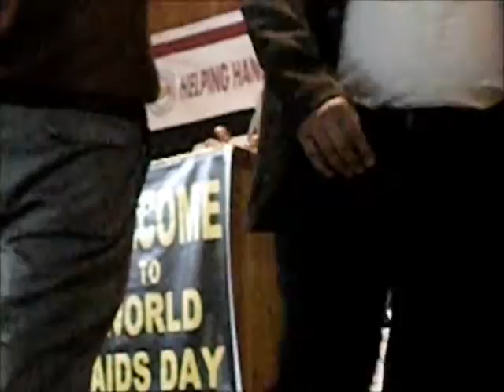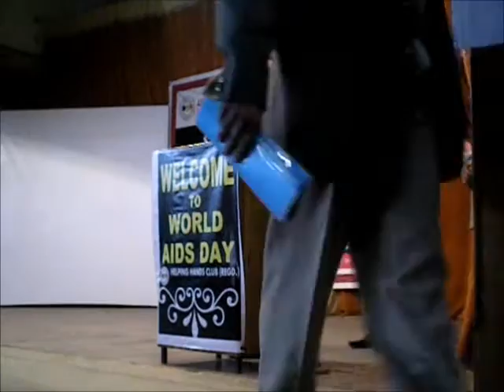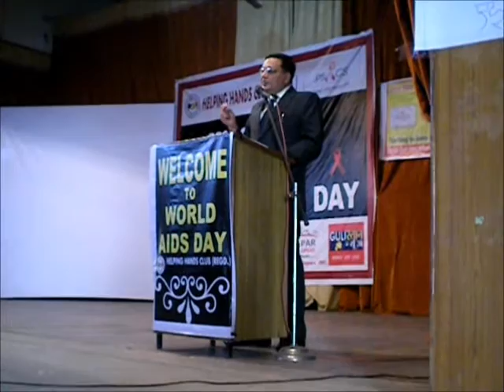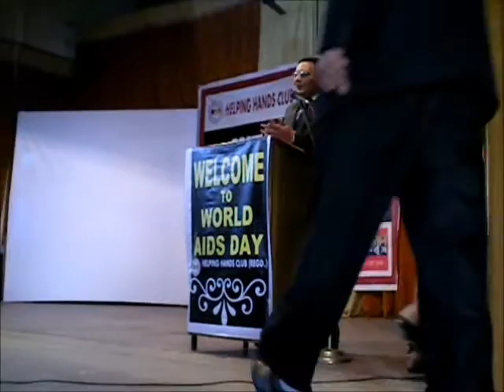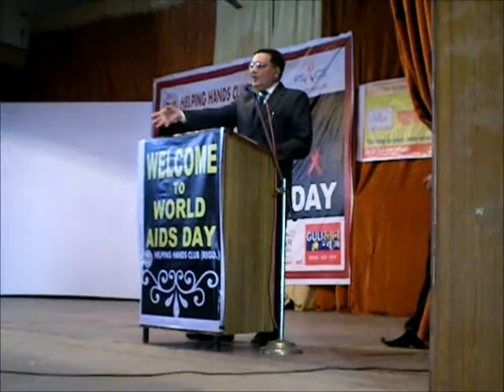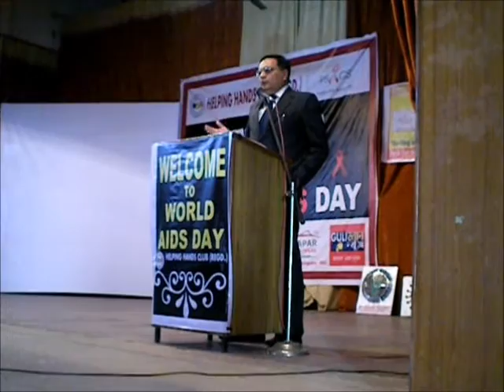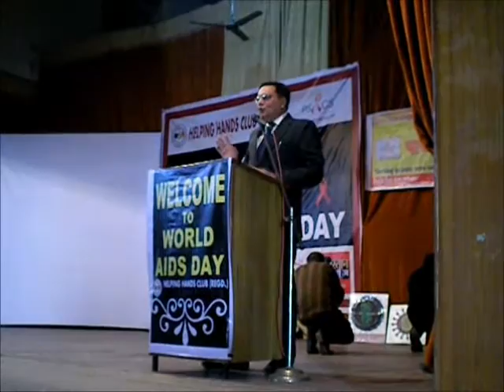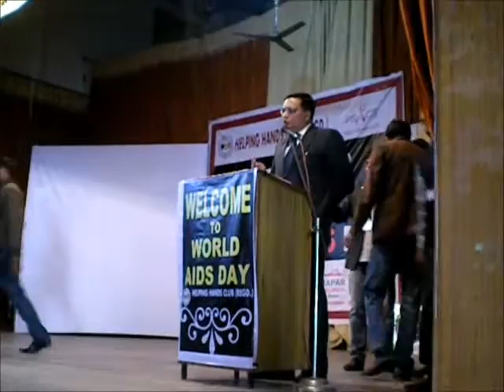Lecture on AIDS by Dr Narotam Dewan to the students of GovernmentCollege,Ludhiana on World AIDS day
To let the massage through to the students one has to come down to their level to deliver the information which should interest them.